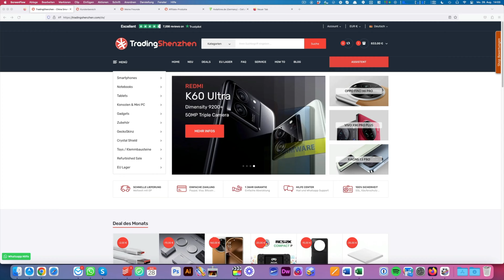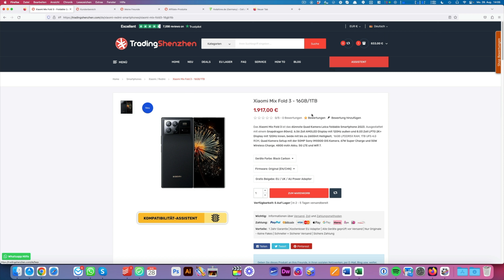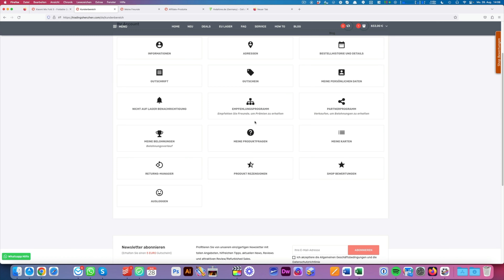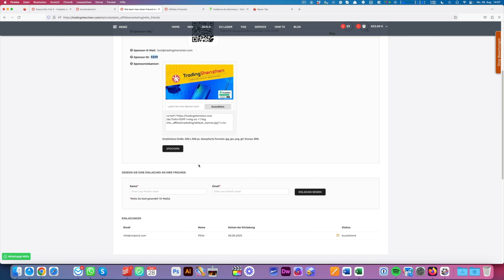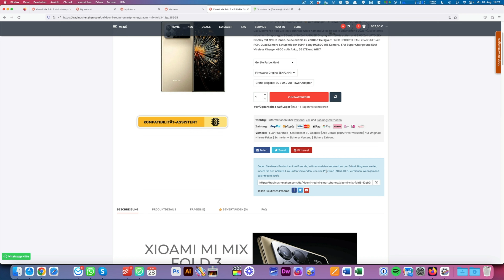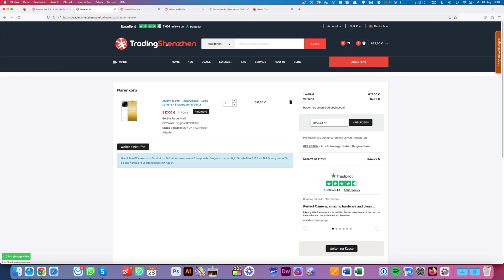TradingShenzhen.com Assistent / Affiliate / Blog und mehr - Deutsch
Wir von TradingShenzhen.com versuchen euch mehr zu bieten und helfen euch mit verschiedenen Hilfen auf unserer Webseite, das richtige Produkt zu finden. In diesem Video beschreiben wir kurz das Assistent System, den Kompatibilitäts-Assistenten und das Affiliate System, damit ihr das meiste aus unserer Seite rausholt.

-= Trading Shenzhen =-